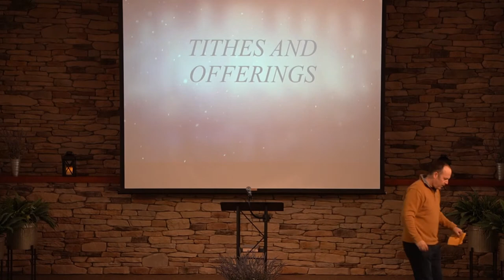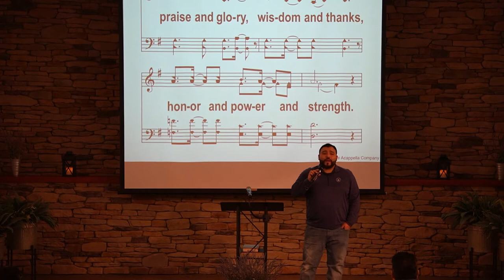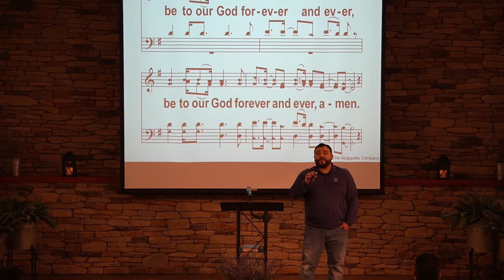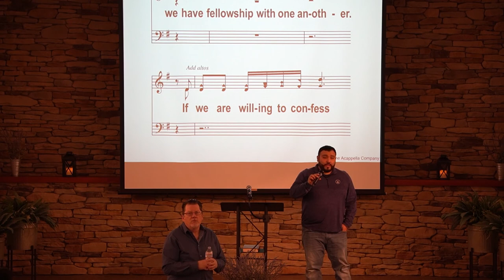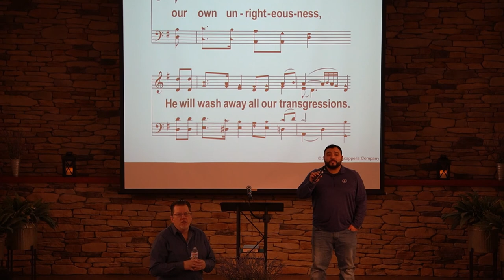How to "Participate" in a Sermon - 01 16 22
By Steve Kenney